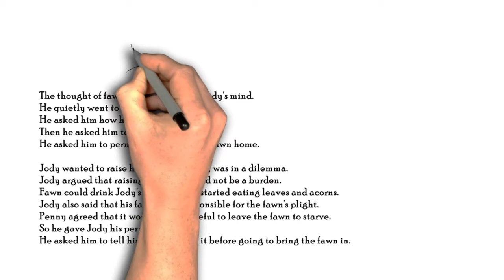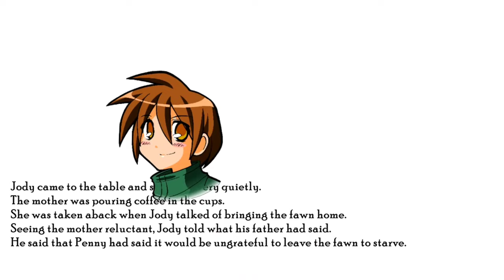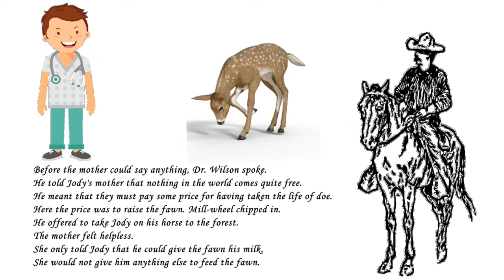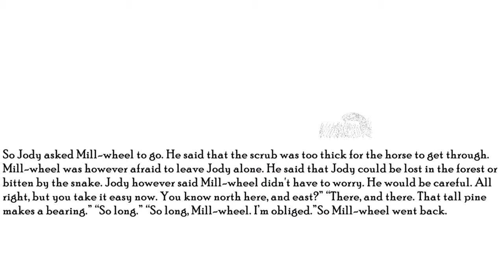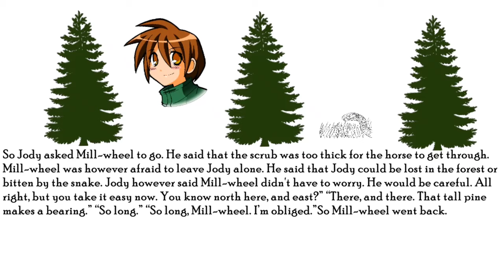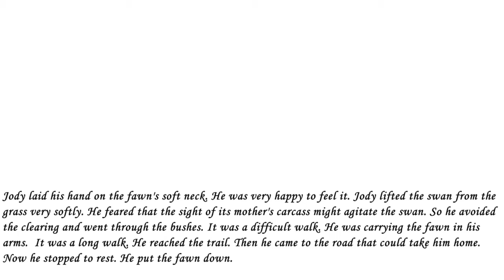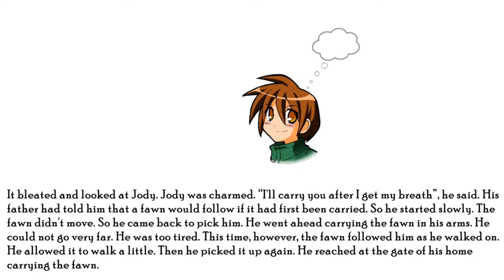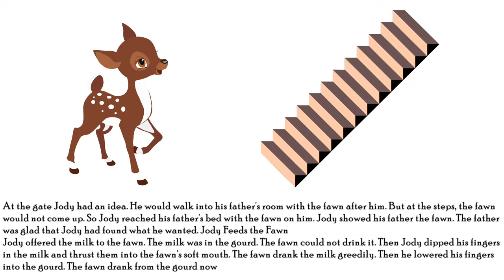Class 8 English | This is jody's fawn | Chapter 6| Hindi Explained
This video is on This is jody's fawn Class 8 English.
You will get to know all about This is jody's fawn and also about what is given in this chapter in full hindi Explanation | Animated.